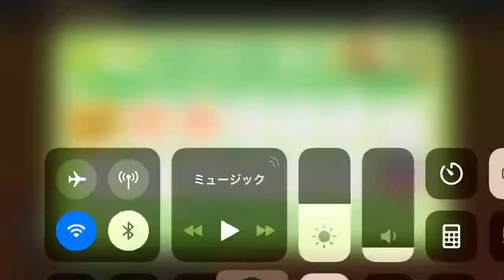【太鼓の達人+】夏祭り(むずかしい)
前よりは良くなったかも！？